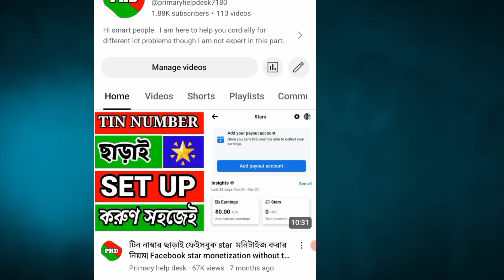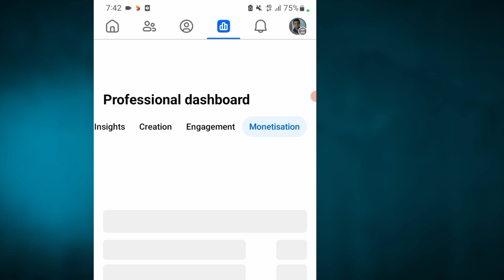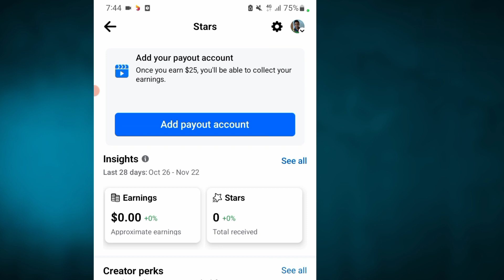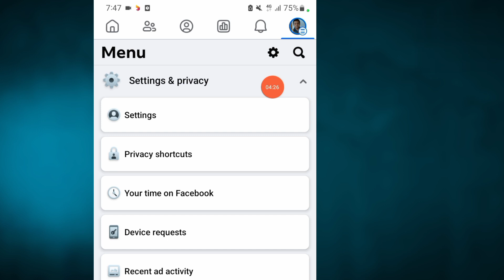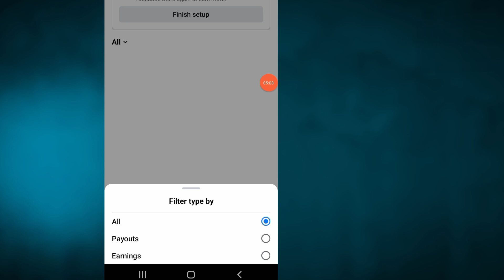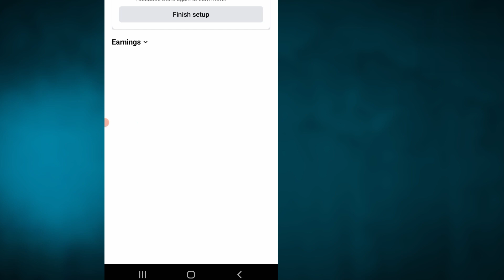ফেইসবুক প্রোফাইলের 28 দিনের উপরের ইনকাম দেখার নিয়ম|প্রোফাইলের স্টারের ইনকাম চেক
your more quires:

28 দিনের উপরের ইনকাম কি করে চেক করব
প্রোফাইলের স্টার চেক করার নিয়ম
ফেইসবুক প্রোফাইলের 28 দিনের বেশি দিনের ইনকাম চেক
ফেইসবুক প্রোফাইলের 90 দিনের ইনকাম চেক
ফেইসবুক প্রোফাইলের star কেটে নিচ্ছে কিনা চেক করার
ফেইসবুক প্রোফাইলের ইনকাম চেক
ফেইসবুক প্রোফাইলের সারা বছরের ইনকাম দেখার উপায়
facebook star earning
প্রোফাইলের ডাটা চেক করার নিয়ম
প্রোফাইলের সারা বছরের ইনকাম দেখার নিয়ম

I show in this video how to check Facebook star income over 28 days